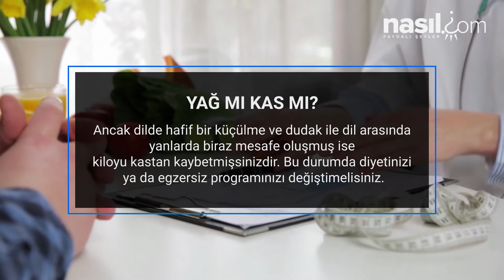KİLO VERİRKEN YAĞDAN MI KAYBEDİYORUZ KASTAN MI NASIL ANLARIZ? İŞTE SIRRI!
Yaz gelirken kışın soğuk havaların etkisiyle, hareketin azalması, metabolizmanın yavaşlaması gibi durumlarla aldığımız kilolardan kurtulmak için farklı diyet listelerine, sağlıklı beslenme rutini ile egzersiz programlarını uygulamaya başladık!

Özellikle vücuttaki yağlardan hızlıca kurtulmak için farklı kürler, detoks arayışları içinde olanların sayısı oldukça fazla. Peki tüm bunları uygularken gerçekten etkili olup olmadıklarını, kiloyu yağdan mı yoksa kastan mı verdiğimizi nasıl anlayabiliriz?

Günlük hayatımızda kullandığımız, rutin olarak çoğumuzun tartıldığı sıradan tartı basküller vücuttan ne kadar yağ eksildiğini bize göstermez. Yağ oranınızı ölçtürmek için çeşitli yöntemler bulunuyor. Fakat bunu anlamanın çok basit bir sırrı var!